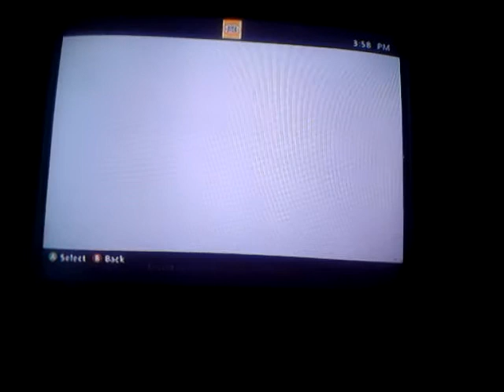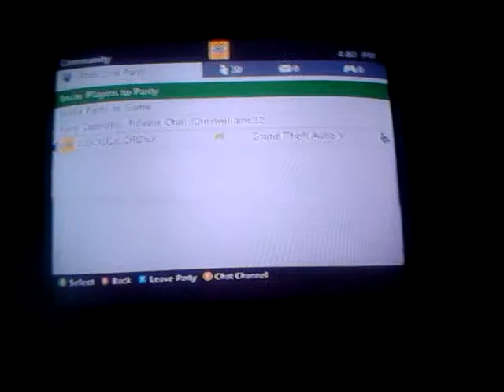Gta 5 my mission to get a millon prat 3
Hope you ejoy please like nd sub